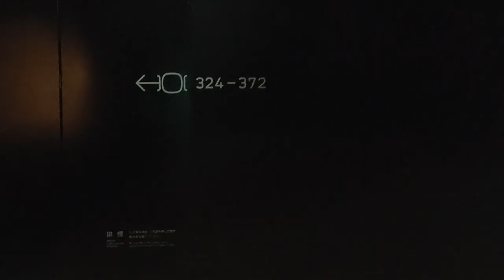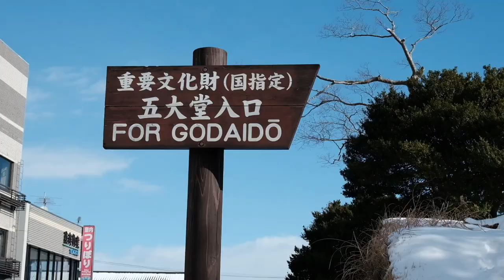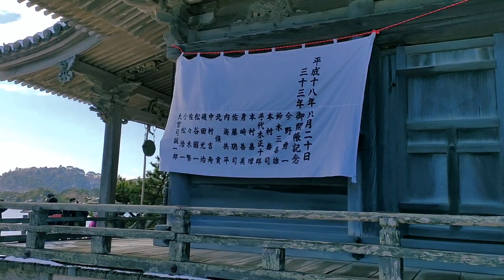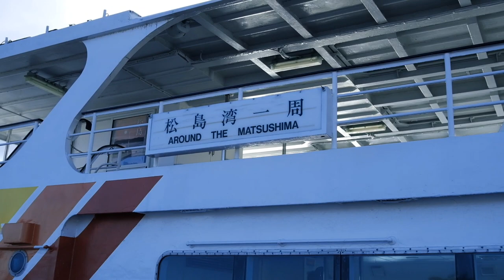MATSUSHIMA BAY : SENDAI TRIP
Hello everyone,

Take a ridewith me in Matsushima bay, A unique landscape of islands and snow in Sendai Japan...
Chapters :
0:00 - Intro
10:19 - Outro
Video Shot on : FUJIFLIM XS 10 & Realme 5 Pro
Related Searches -
Sendai trip
Tohoku trip
Winter trip Japan
Japan Hidden gems